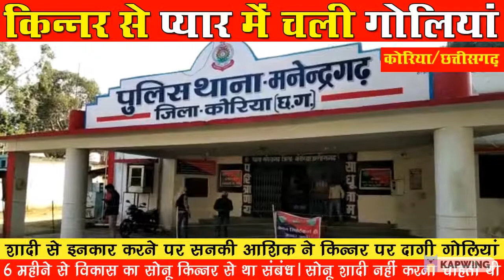किन्नर के प्यार में पागल आशिक का तांडव, शादी से इनकार पर किन्नर पर गोली दागी, किन्नर ने सुनायी कहानी